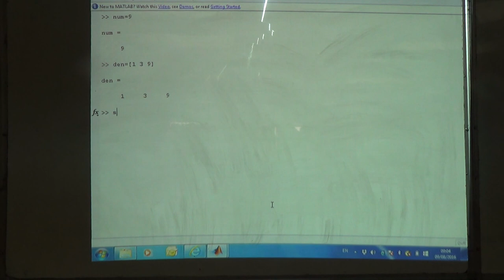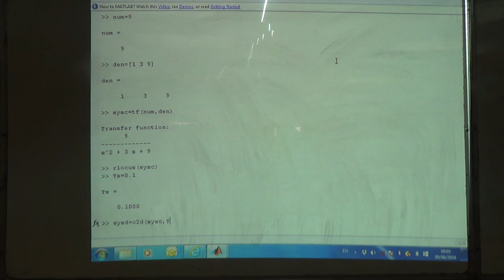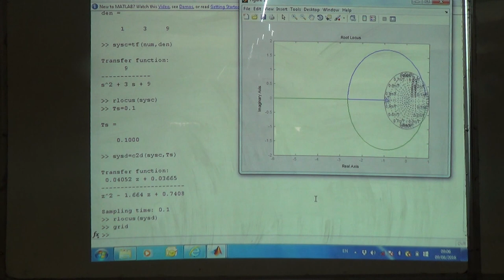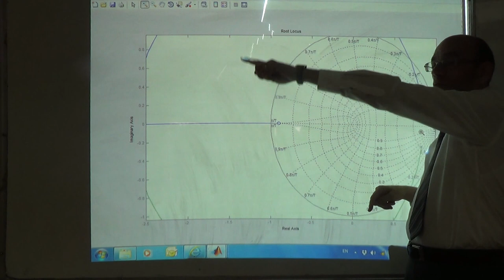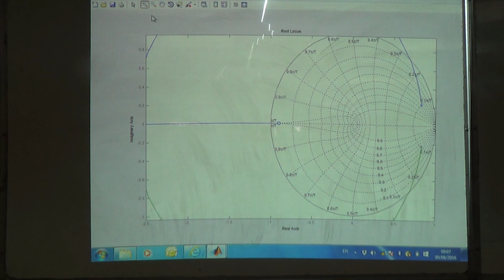The Root Locus in the z-plane, 9/9/2016